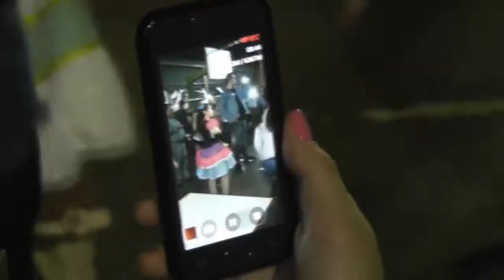Festa Junina do CIEP Zanaga 2019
Compartilhe na rede a nossa tradicional Festa Junina. Convide amigos, traga sua alegria e venha compartilhar conosco!
Data: Sexta-Feira, 07/06/2019
Local: Rua Ari Barroso, 105, Bairro Antonio Zanaga